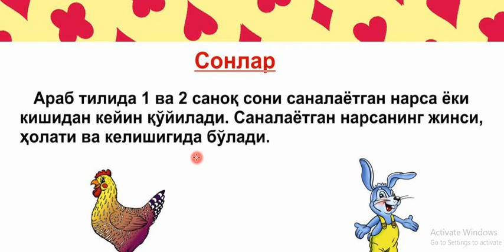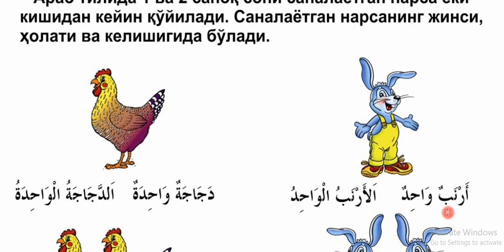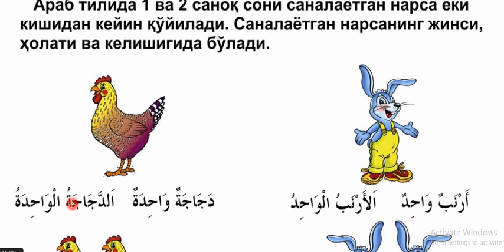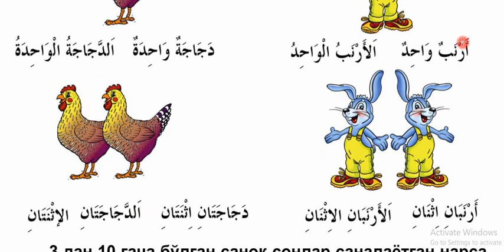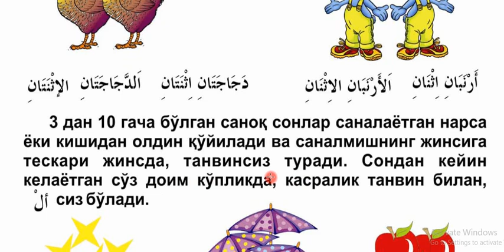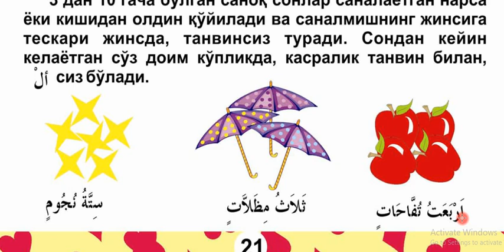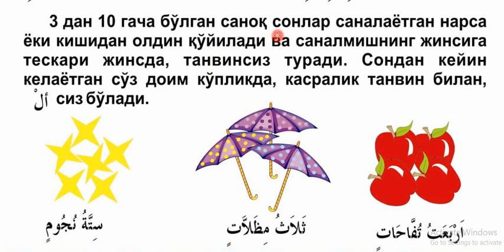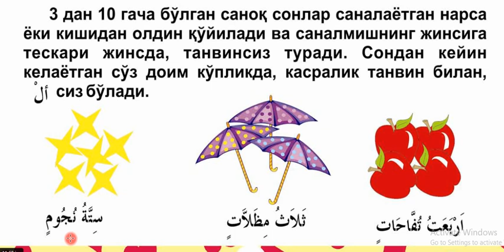19 dars Son qoidasi